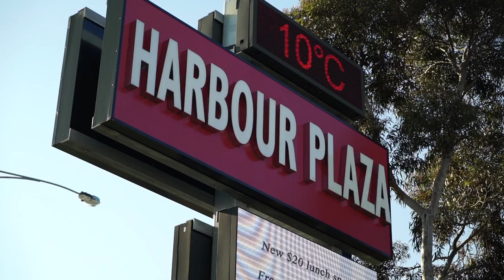4 Brigantine Ct, Patterson Lakes - For Sale by Wesley and Damien from Buxton Real Estate